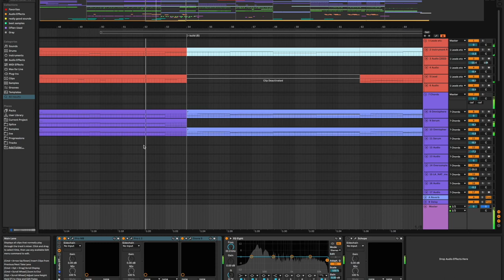skrillex style future garage dnb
inspired by horizon by skrillex/noisia.

really loving whatever genre that song is so I'm writing stuff I wanna listen to